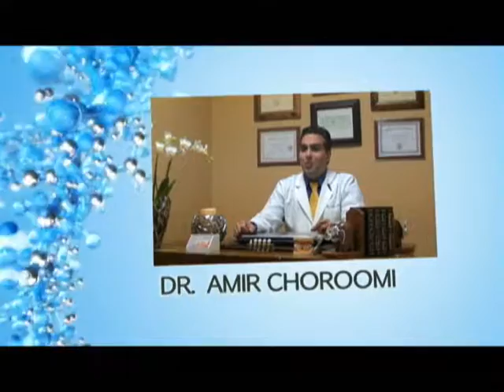Cosmetic Dentist in Agoura Hills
55%8TT:89j_%^_%6-.67:6httd:sin34//45*232111____600^4 tan13